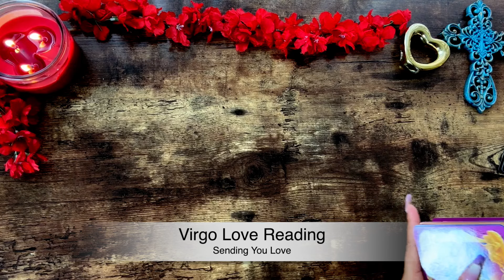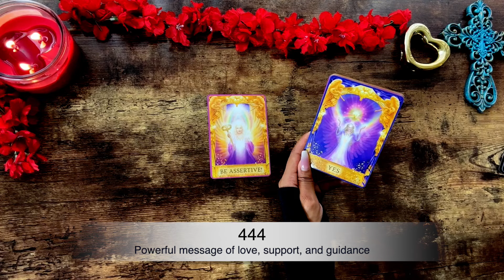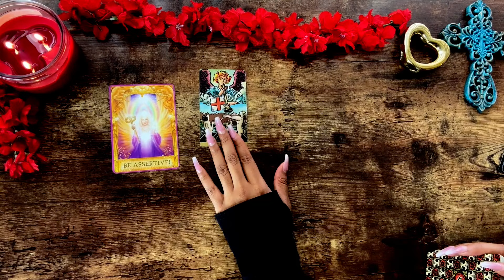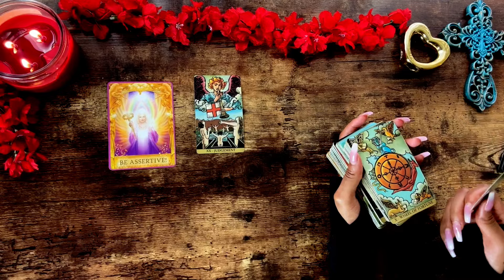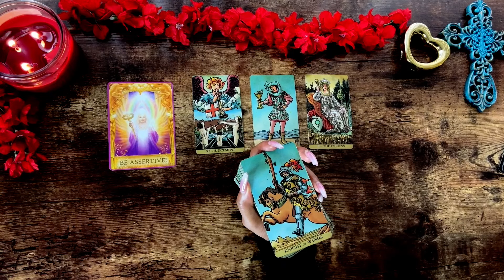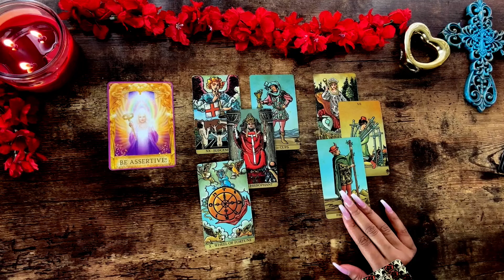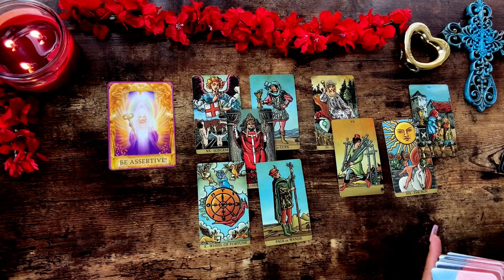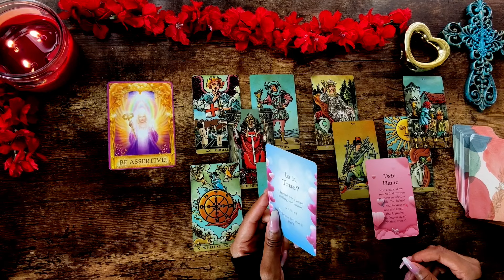💕 Virgo | You NEED To Hear THIS LOVE MESSAGE Before Proceeding 🔥 2024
AFFIRMATIONS BELOW!⤵️